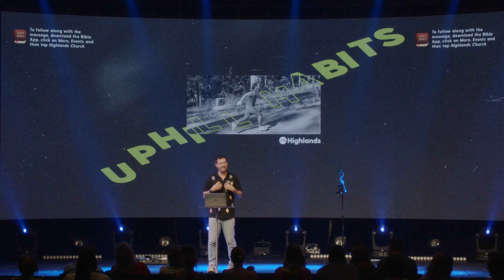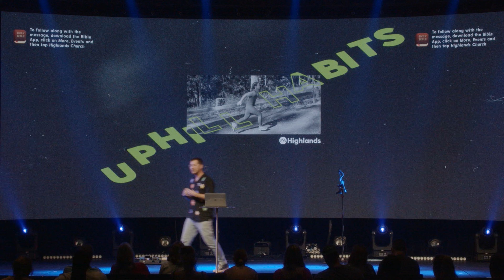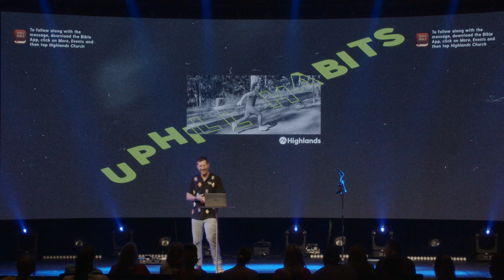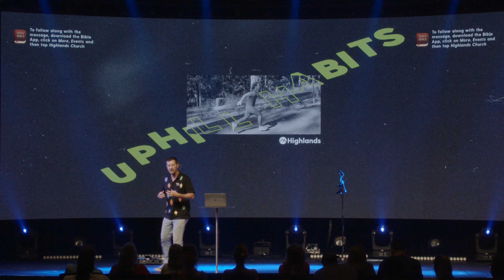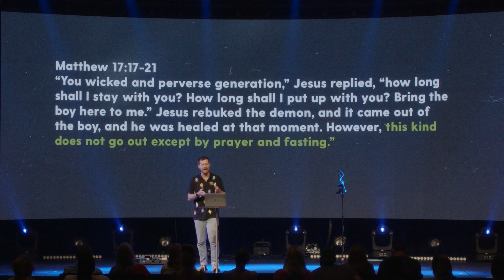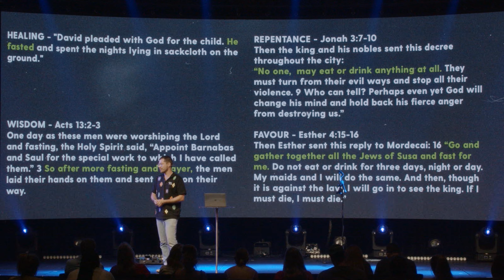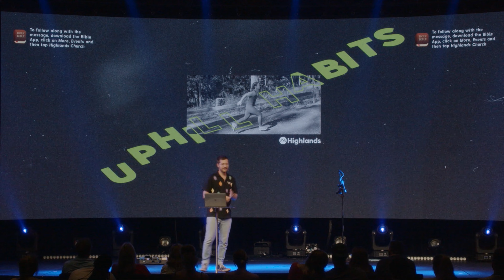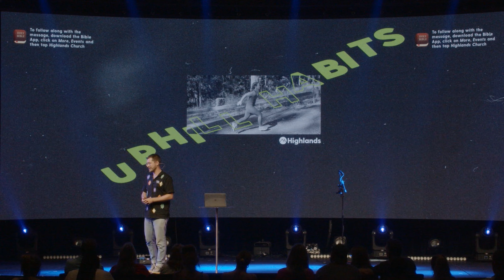Uphill Habits | Part 2 | Ben Thompson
📍Highlands is one church, many locations, in Australia. No matter where you are in life, our heart is for you to see you are worthy of a great life. That you matter, to us and to God. That you discover a life full of purpose and freedom as you grow closer to Jesus.